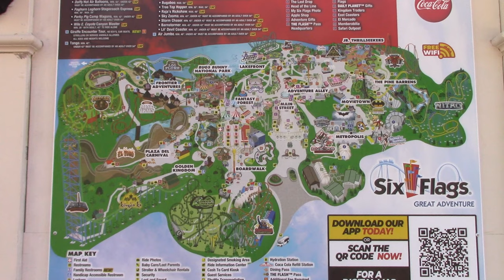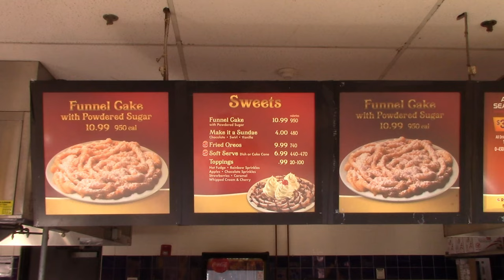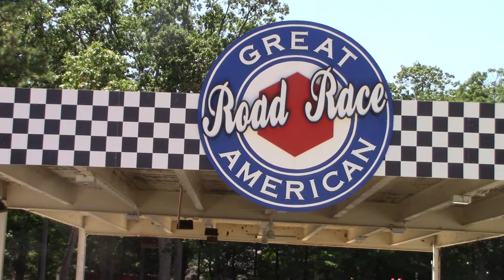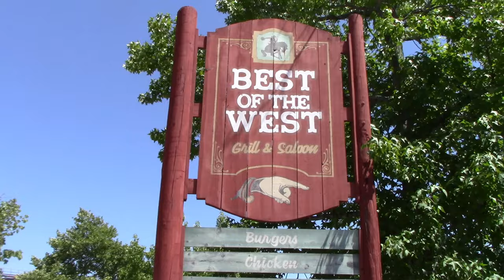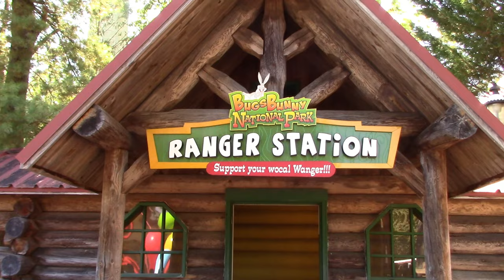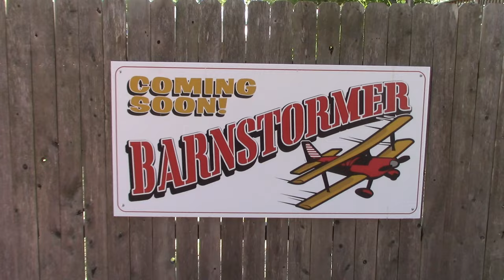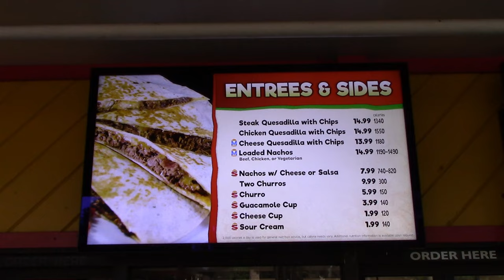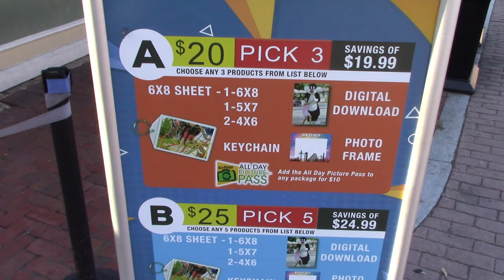Six Flags Great Adventure Full Tour - Jackson, New Jersey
Six Flags Great Adventure is an amusement park located in Jackson, New Jersey. Owned and operated by Six Flags, the park complex is situated between New York City and Philadelphia and includes a water park named Hurricane Harbor. It first opened to the public as simply Great Adventure in 1974 under the direction of restaurateur Warner LeRoy. Six Flags acquired the park in 1977.

In 2012, Six Flags combined its 160-acre (65 ha) Great Adventure with its 350-acre (140 ha) Wild Safari animal park to form Six Flags Great Adventure & Safari Park. At 510 acres (210 ha), it is the second-largest theme park in the world following Disney's Animal Kingdom.

Areas and Attractions

Main Street
Main Street serves as the entry gate for Six Flags Great Adventure.

Fantasy Forest
Fantasy Forest serves as the midway for the park and was originally part of the entrance. Fantasy Forest is designed to make its visitors feel like children, and the section's bright colors and fanciful design give it a magical feel.

Carousel
Enchanted Tea Cups
Houdini's Great Escape

Adventure Alley
Adventure Alley, made up of what used to be the right half of Fantasy Forest,

Air Jumbo
Big Wheel
DejaVu
Fender Benders
SkyScreamer

The Pine Barrens
The Pine Barrens opened in the park in 2021. It was called Adventure Seaport from 2011 to 2020.

Congo Rapids
Jersey Devil Coaster
Nitro

Jr. Thrillseekers
Jr. Thrillseekers was known as Wiggles World from 2007 to 2010. Most of the rides were re-themed from Looney Tunes Seaport.

Air Safari
Barnstormer
Bugaboo
Lil' Devil Coaster
Raja's Rickshaws
Sky Zooma
Storm Chaser
Tree Top Hopper

Movietown
This section makes up what used to be the "Fun Fair" and "Action Town" sections of the park. It is themed as a Hollywood back lot, complete with Hollywood style buildings, and movie-themed ride, shops, stalls, and other attractions.

Batman: The Ride
The Dark Knight Coaster
Wonder Woman: Lasso of Truth

Metropolis
Themed after Metropolis from Superman.

Justice League: Battle for Metropolis
Cyborg Cyber Spin

Lakefront
Lakefront, as its name suggests, is found right on the lake in the back of the property. The rides and structures in Lakefront all have a nautical theme.

Buccaneer
Harley Quinn Crazy Train
Jolly Roger
Skull Mountain
Skyway
Swashbuckler
The Joker

Frontier Adventures
Previously known as "Best of the West" and "Rootin' Tootin' Rip Roarin'", Frontier Adventures is the park's western-themed section.

Camp Aventura
Medusa
Runaway Mine Train
Safari Off Road Adventure
Saw Mill Log Flume
Skyway

Bugs Bunny National Park
Bugs Bunny National Park opened in 2006 along with El Toro. It has a series of camp-themed rides, all in a rustic area on the lake.

Bugs Bunny Camp Carousel
Bugs Bunny Ranger Pilots
Daffy Duck's Hot Air Balloons
Foghorn Leghorn Stagecoach Express
Porky Pig Camp Wagons
Wile E. Coyote Canyon Blaster

Plaza del Carnaval
This area was originally part of Frontier Adventures and was also called "Hernando's Hideaway" for the opening of Rolling Thunder. This section of the park has heavy Spanish influences.

El Toro
Tango

The Golden Kingdom
The Golden Kingdom opened in 2005 with Kingda Ka on what was Bugs Bunny Land, the park's old kiddie-section. This section of the park is themed with many bamboo plants, stone temples, and more.

Kingda Ka
Zumanjaro: Drop of Doom

Boardwalk
Previously Fortune Festival, the boardwalk section of Great Adventure has games commonly found on boardwalks, boardwalk restaurants, and many of the park's larger flat rides.

Dare Devil Dive
Great American Road Race
Green Lantern
Parachute Training Center: Edwards AFB Jump Tower
Slingshot
Superman: Ultimate Flight
Twister

19046 Bruce B. Downs Blvd. # 1437